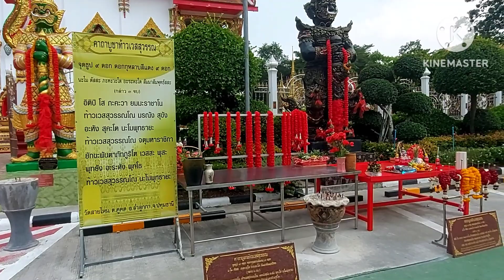..Sai Mai pagoda architecture | Kiến trúc chùa Thái tuyệt vời | Thailand touring 2023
Kiến trúc chùa Sai-mai Thái lan rất độc đáo, Tọa lạc ở lum-luk-ka thuộc tỉnh Pathum Thani Thani. Mời các bạn xem. Cám ơn các bạn luôn đồng hành
Amazing Sai-mai pagoda architecture, it's located in lum-luk-ka of Pathum Thani province. Thanks for your watching.